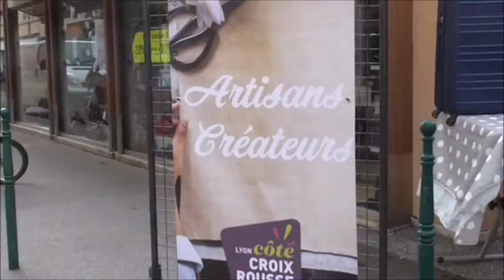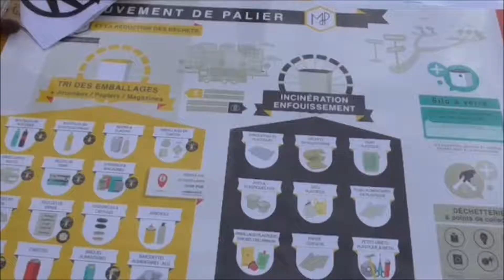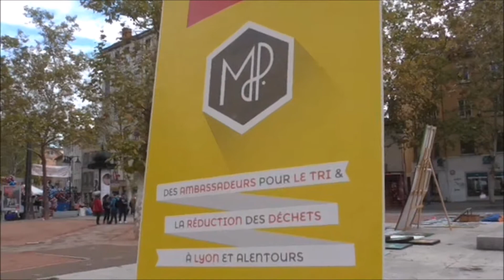Braderie éco-responsable à la Croix-rousse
En septembre se tient la traditionnelle braderie de la Croix-Rousse et depuis l'année dernière elle s'applique à respecter une démarche éco-responsable  : ramassage des déchets en calèche, jeux éducatif, pôle éco-responsable accueillant des associations, animations autour du zéro-déchet... Une nouvelle façon de concevoir des événements.

Montage et prise de vue : Laurianne Ploix